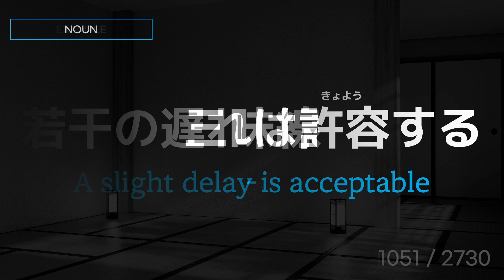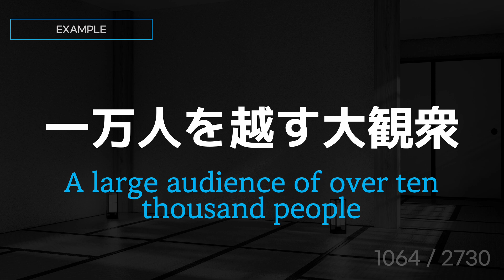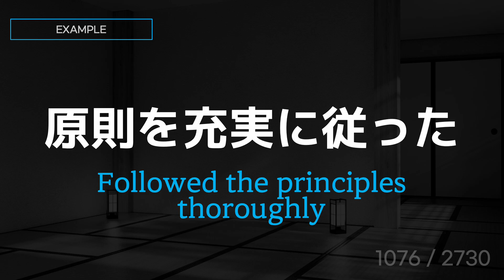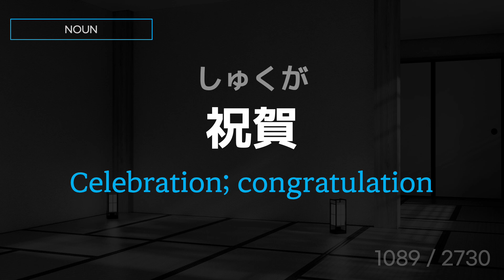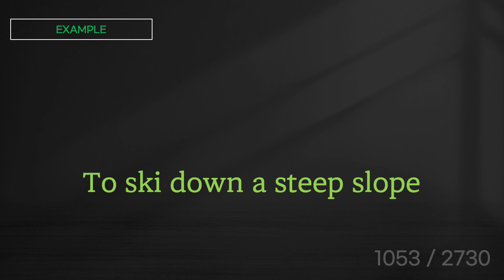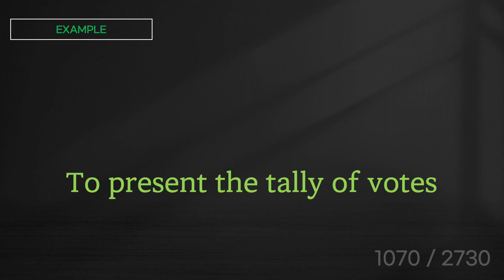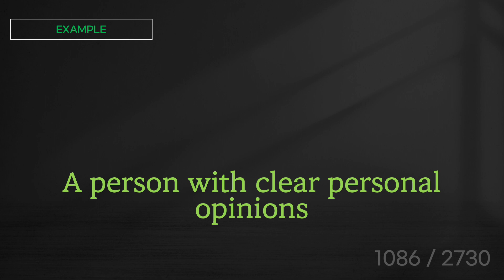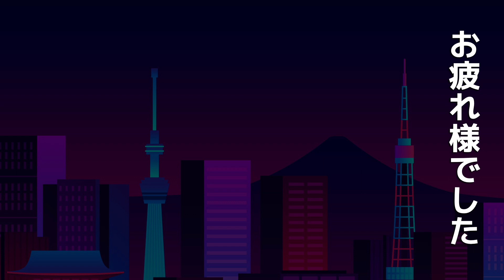[Shadowing Japanese]Automatic Memorization of Japanese JLPT N1 Vocabulary 2730 with sentence Part 22